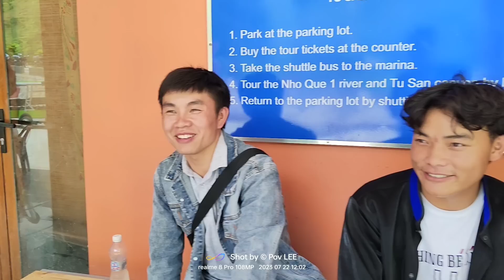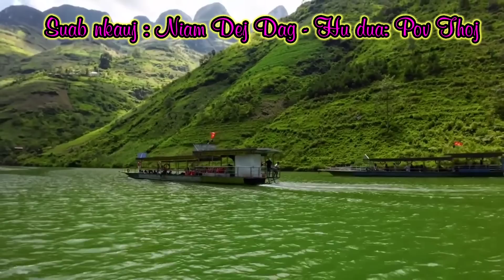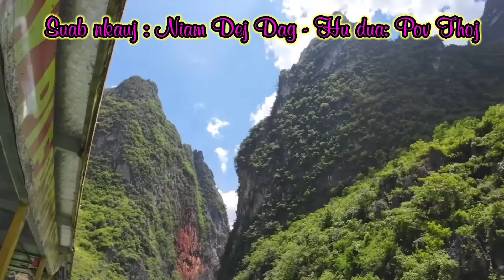Ncig Teb Chaws #25 - Koob Yaj, Pov LEE, Tswb Yaj thiab Zag Lis mus saib NIAM DEJ DAG zoo nkauj heev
👉 Txhawb nqa Pov LEE Channel hauv qab no.

👉Tôi không có ý định liên quan đến các cá nhân hay tổ chức nào.
Facebook: Pó Ly Mường Lát
Zalo: Pó Ly Mường Lát